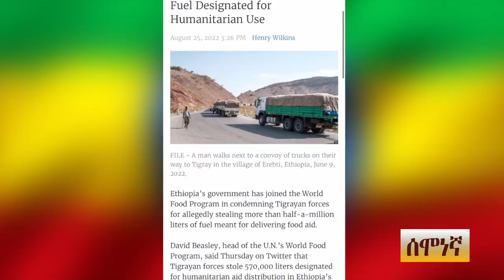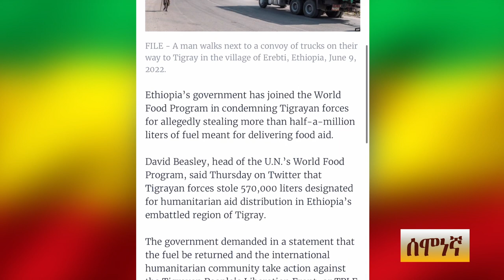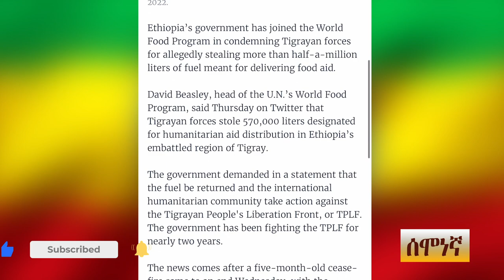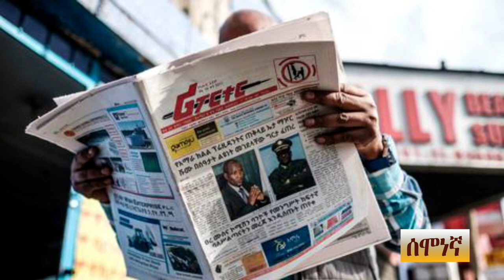GEBET’A :ማነው የዋሸው?? ሰሞነኛ የዜና ጥንቅር